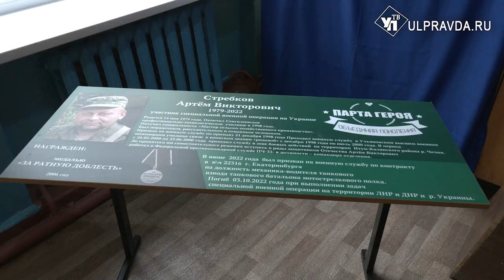Вместе к победе. Почтальон приехал с СВО к детям в Сенгилей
Он доставляет письма бойцам под обстрелами, прямо в окопы – ульяновец Максим Давыдов ездит на передовую, передаёт посылки для наших земляков. Максим –  самый известный почтальон Ульяновской области, провёл уроки мужества в учебных заведениях Сенгилеевского района. Подробнее узнаете в нашем материале.